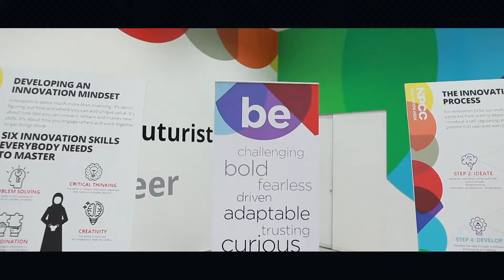Workshop video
Video from Austin Joy